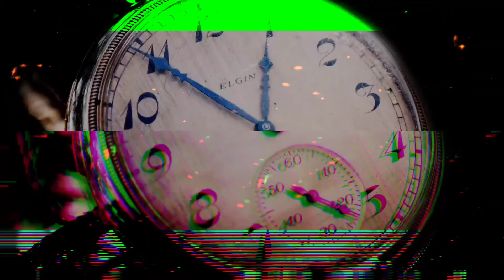Hephaeus - "Sideline (Slowed + Reverb)" | Prod. by Capsctrl & Noria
It means the world to me to share my art with all of you! This is in celebration of all my success this past year in pursuing my dreams. I couldn't have done it without all of you!